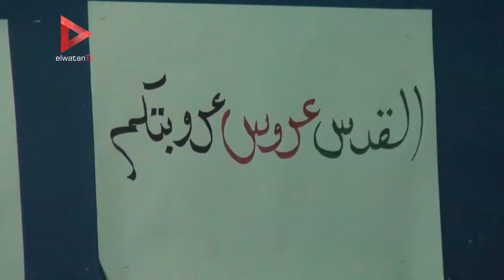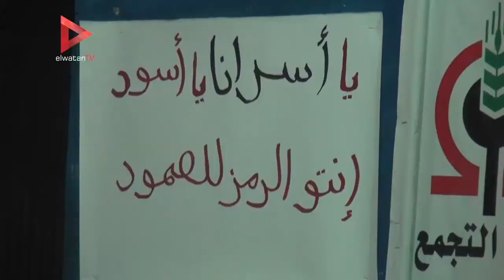وقفة احتجاجية في حزب التجمع ضد الانتهاكات الإسرائيلية بحق الفلسطينيين